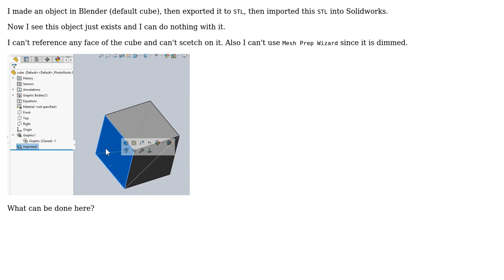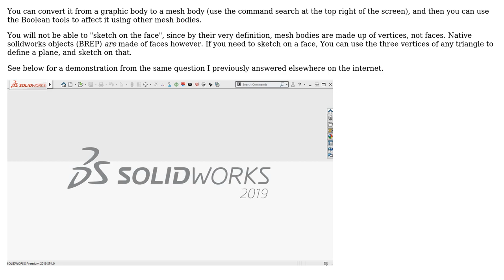Engineering: Unable to do anything with the mesh imported from blender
With thanks & praise to God, and with thanks to the many people who have made this project possible! | Content (except music & images) licensed under CC BY-SA | Music | Images & others | With thanks to user Jonathan R Swift user Dims and the Stack Exchange Network Trademarks are property of their respective owners. You are responsible for your own actions.